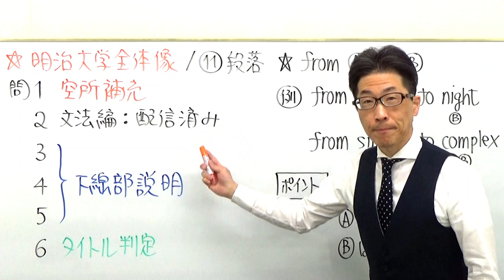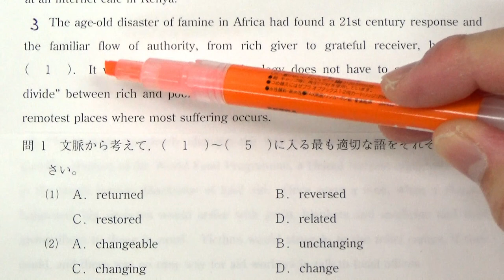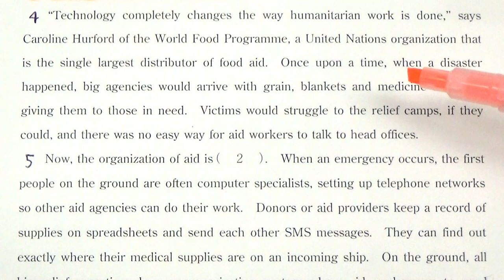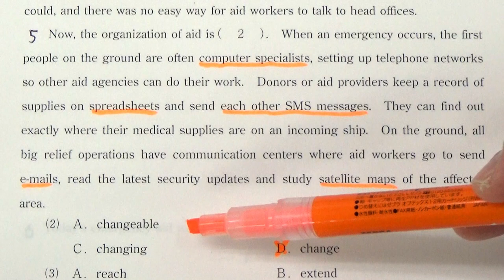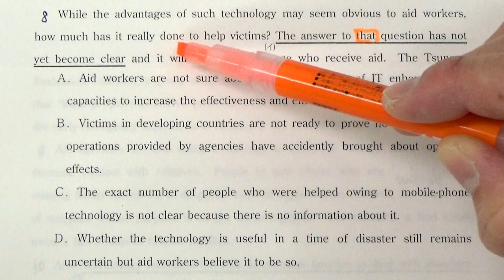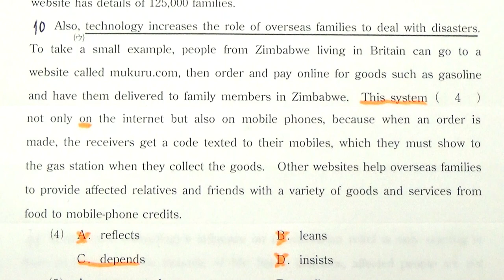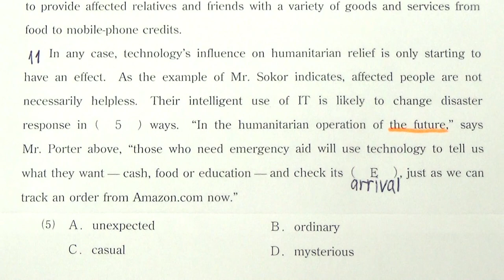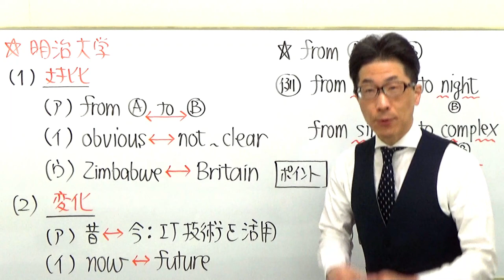【GMARCH】3124明治大長文読解過去問演習2018情報コミュニケーション学部Ⅰ